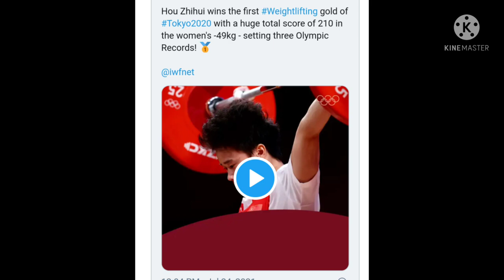Breaking News China Wins Second Gold Medal In Tokyo Olympic weightlifting 2020-2021 || Hou Zhihui